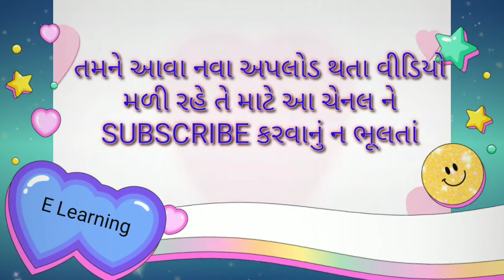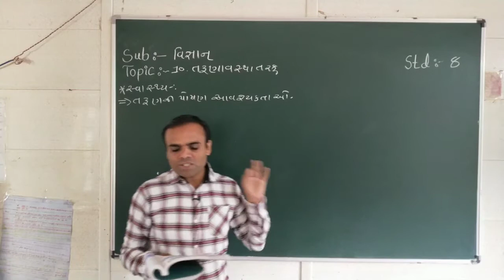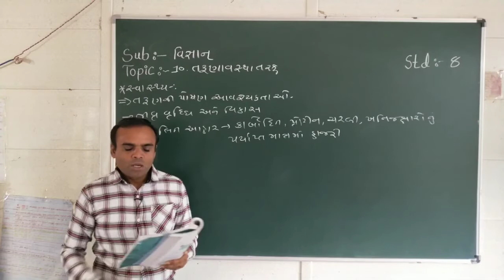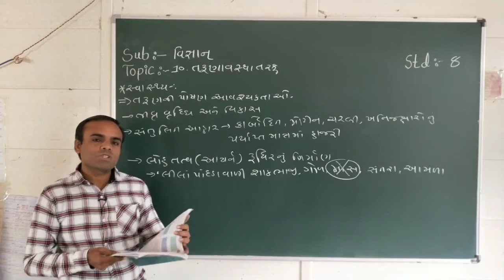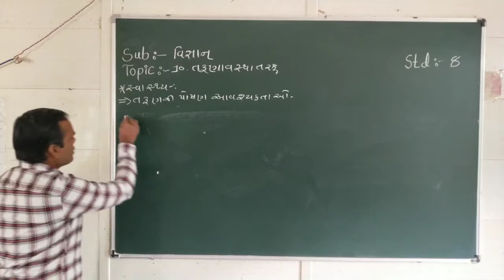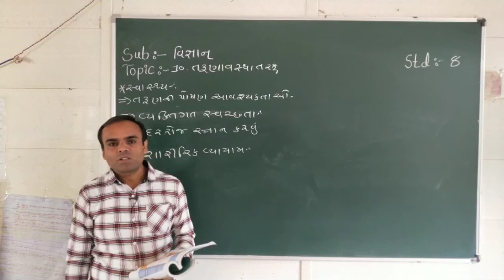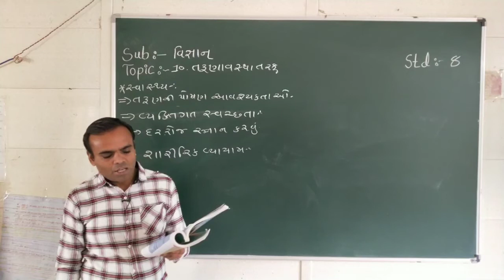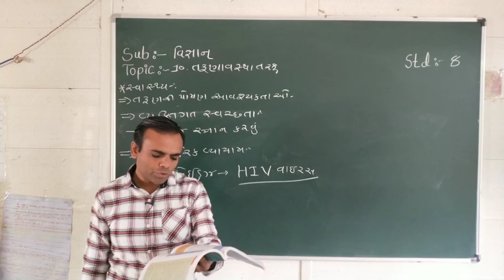NCERT ધોરણ 8 વિજ્ઞાન પ્રકરણ 10 તરુણાવસ્થા તરફ||લેક્ચર 5||Std 8 Sem 2 Science Ekam 10||Naresh sir